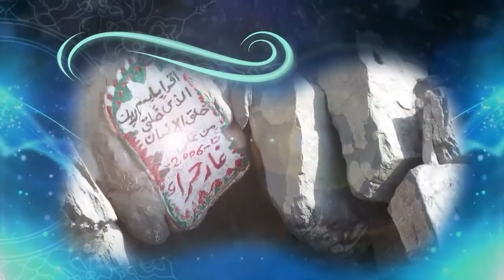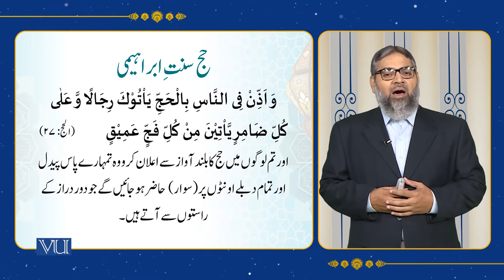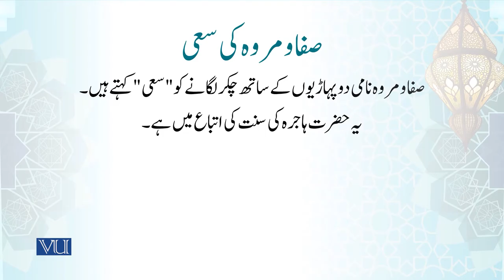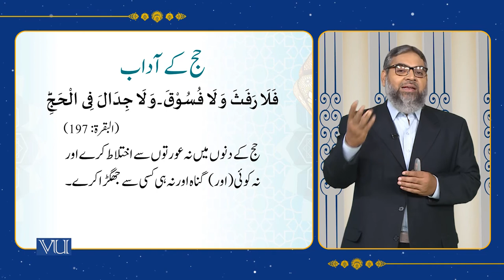Hajj | Fundamentals of Islam - II | Islamic Studies | ISL202_Topic011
Topic011 - Fundamentals of Islam II - Hajj,
By Abdul Quddoos Durrani